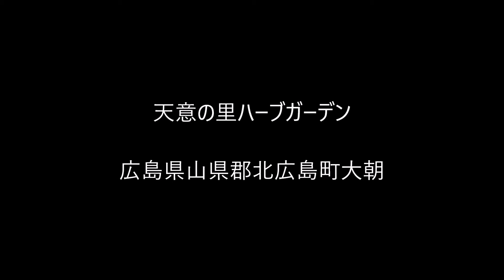『天意の里ハーブガーデン』でカモミール摘み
広島県山県郡北広島町大朝にある『天意の里（あいのさと）ハーブガーデン』

受付で３００円を払って袋を購入し、広大な敷地に植えられたカモミールを摘んだんじゃけどなかなか袋いっぱいにはならんかった。
お花畑で写真撮ったり遊んだりしながらで袋いっぱいにするのに3時間もかかってしもうたわい～。
帰宅後、カモミールティーを飲んだり風呂に入れたりして楽しんだ。

受付にドライフラワーや軽食や弁当などの販売あり。
園内には飲食物持ち込みは禁止。